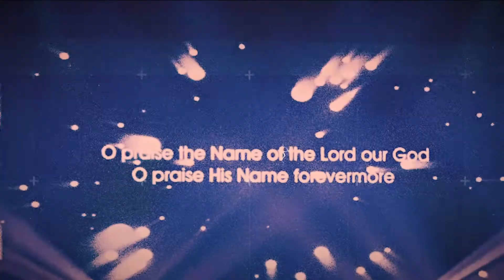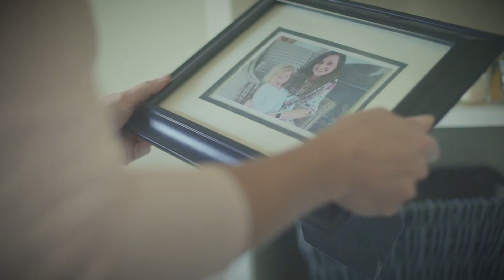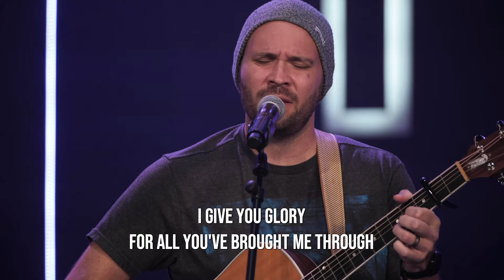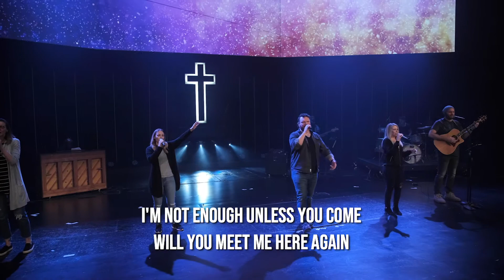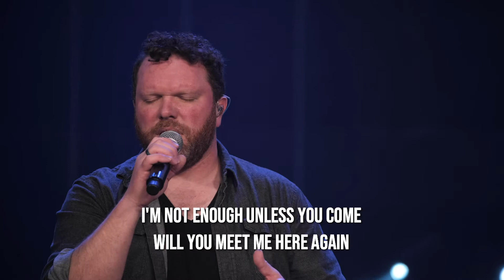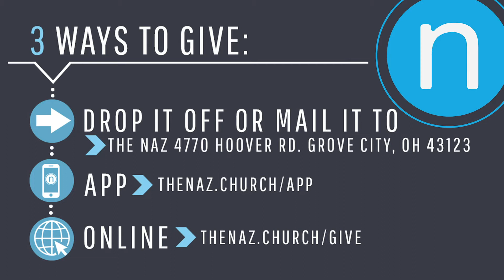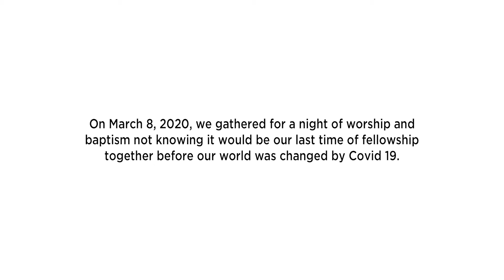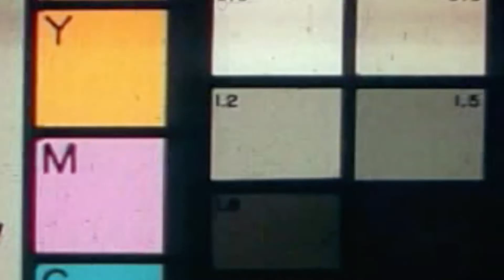Welcome Home | Spanish | May 10, 2020